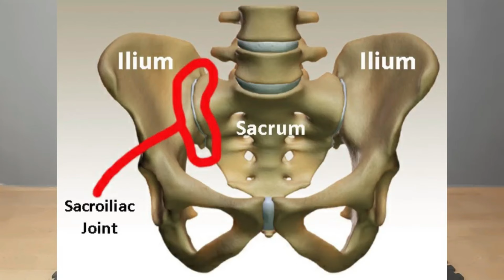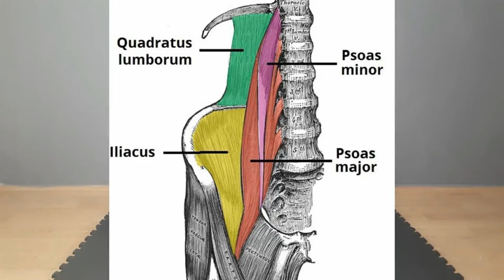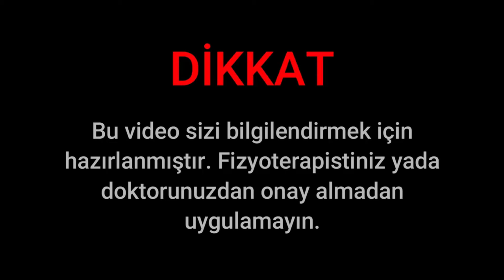Bel Ağrısı , Doğrulmakta Güçlük , Fzt Aynur BAŞ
Bel Ağrısı , Ayağa Kalkmakta Zorluk  , Fzt Aynur BAŞ
Merhaba ,
Lisans eğitimimi Fizik Tedavi ve Rehabilitasyon uzmanlığı üzerine tamamladıktan sonra katıldığım Osteopati ve PsikoNöroİmmünolji mastırları ve meslek hayatım süresince edindiğim deneyimleri harmanlayarak youtube üzerinde sizlerle paylaşmayı hedefliyorum.  Dilerim sizler için faydalı olabilme emelime erişmek nasip olur.